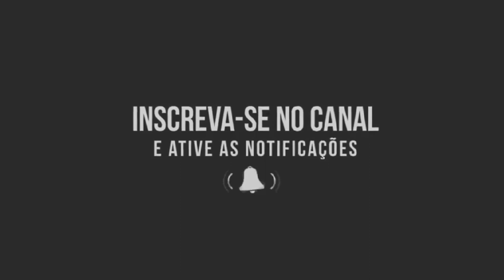SENTA MALVADA KIKA MALVADA TRAVA NA PONTA DA PIK4 Mc Brenda e Mc Gw (DJ OBL)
➥ DJ'S; @iamdjobl

➥ Instagram pessoal \ @ofcjhowzinho019

➥ Lançamento todos os dias às 19h